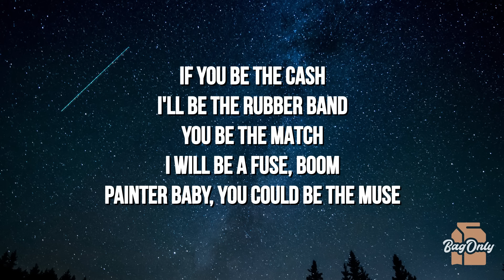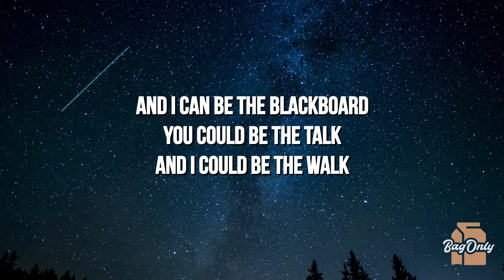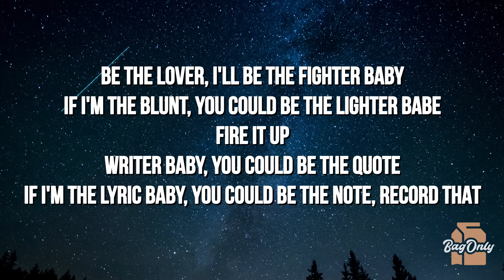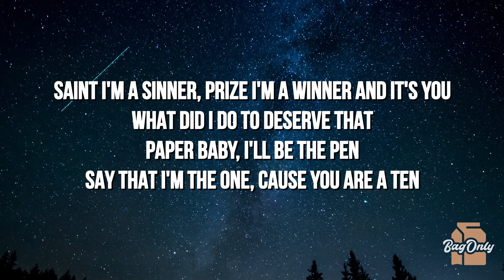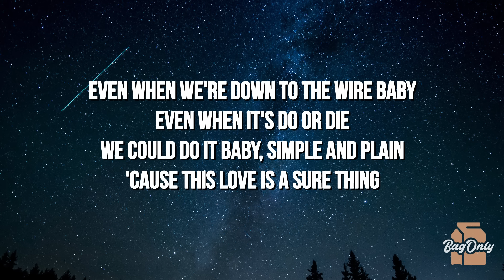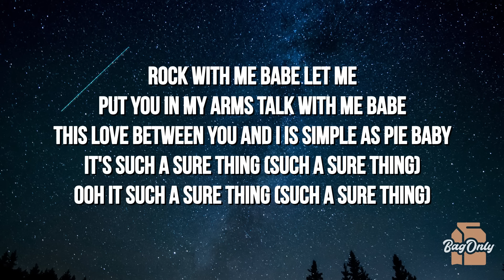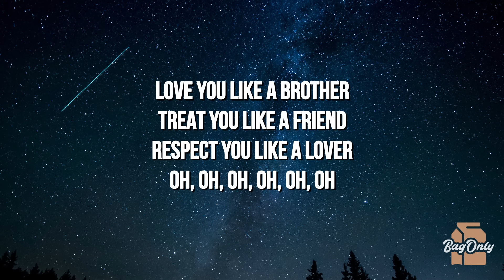Miguel - Sure Thing (Lyrics) Sped Up | you be the cash I'll be the rubber band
🎶 Miguel - Sure Thing (Lyrics) Sped Up | you be the cash I'll be the rubber band You be the match I will be a fuse, boom
TikTok Trend